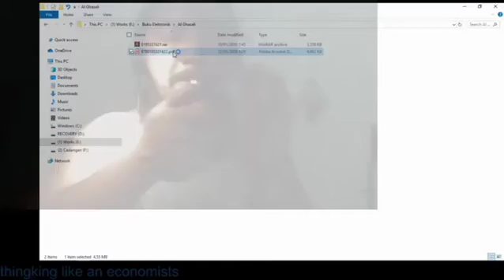Welcome to my channel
Thinking Like an Economists